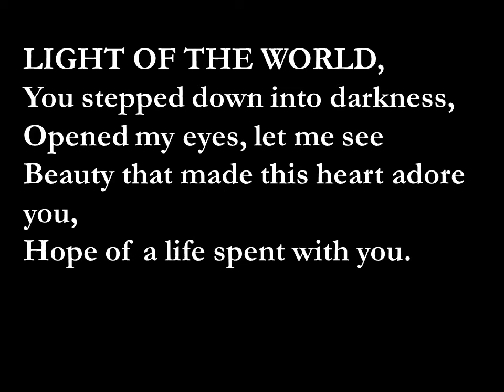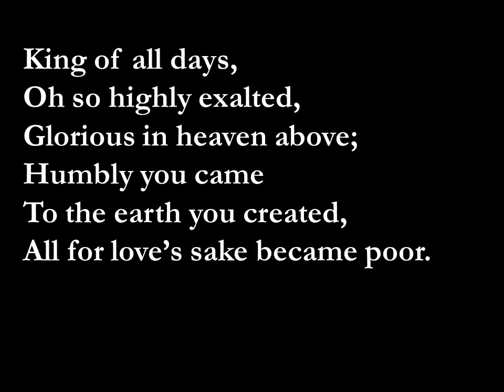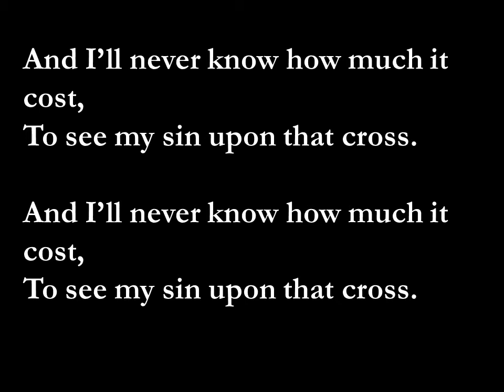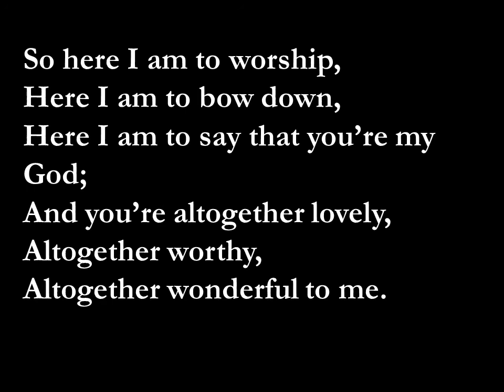Light of the world Here I am to worship) WMV